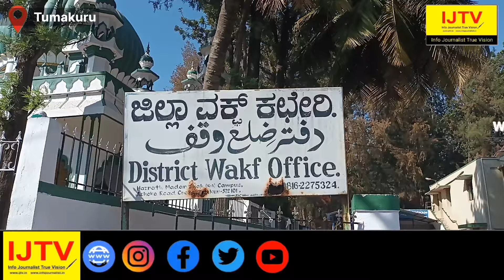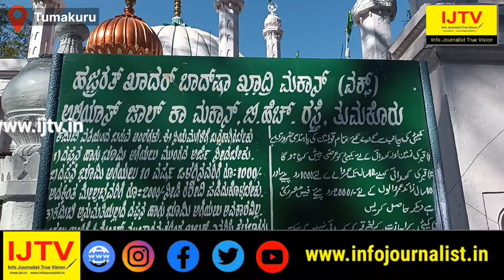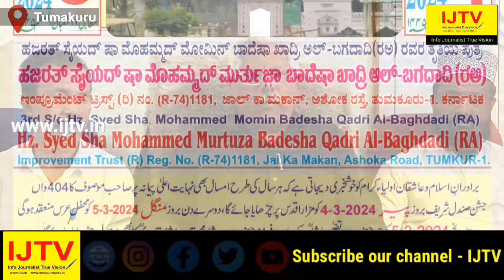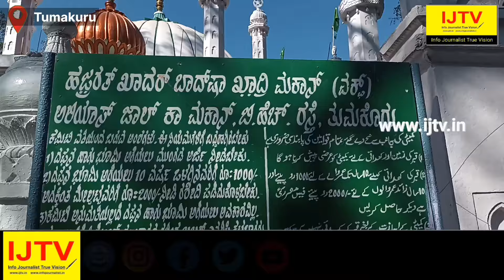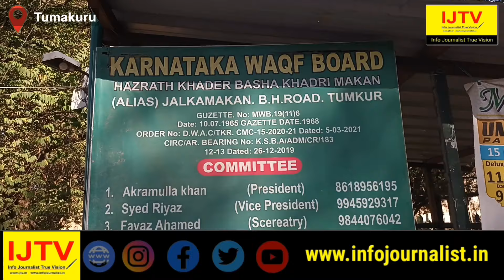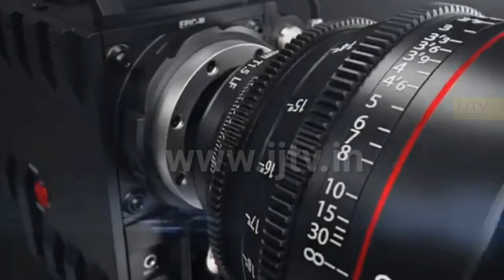Waqf Board will take strict action against fake Jaal-Ka-Makan committee | IJTV report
IJTV report - Waqf Board will take strict action against fake Jaal-Ka-Makan committee